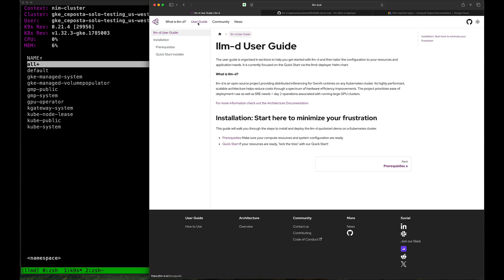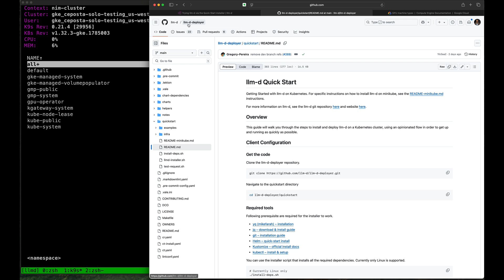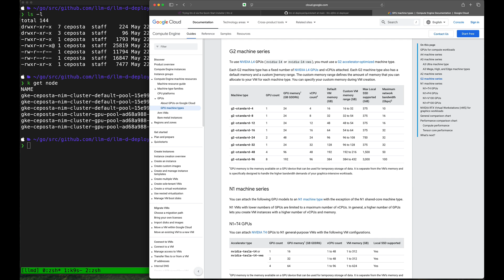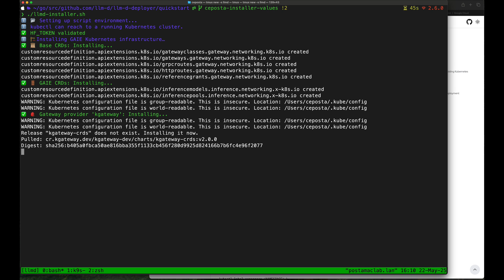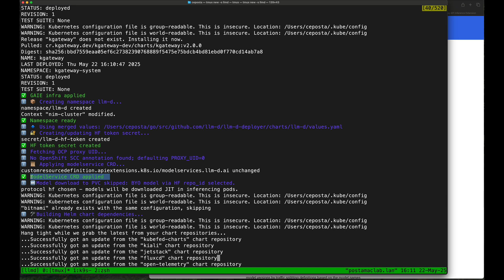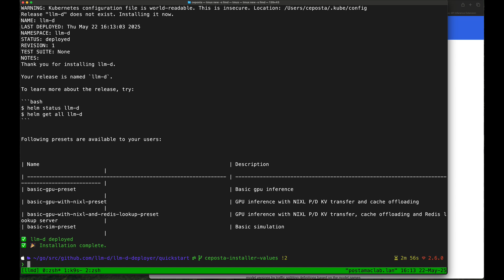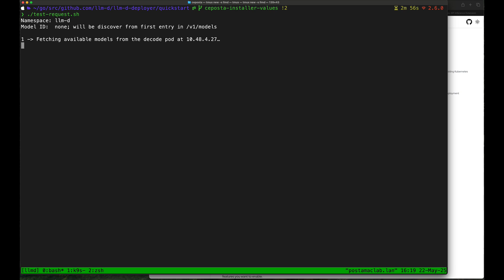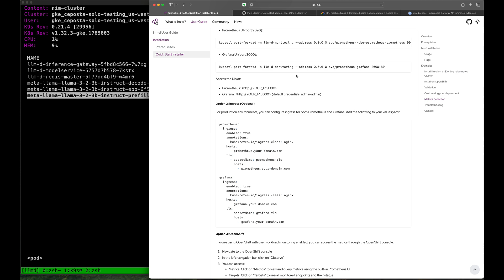Guided installation of llm-d.ai distributed inference framework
llm-d.ai is a new distributed inference framework for kubernetes. This video walks through installing it with some tips along the way.